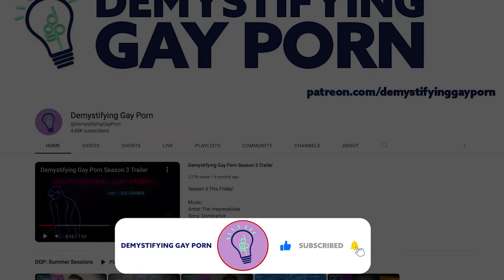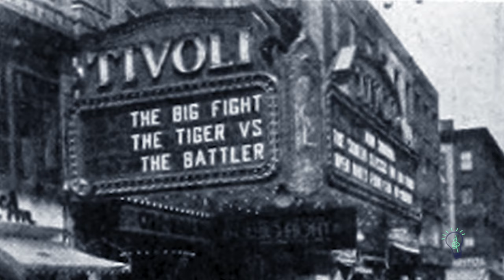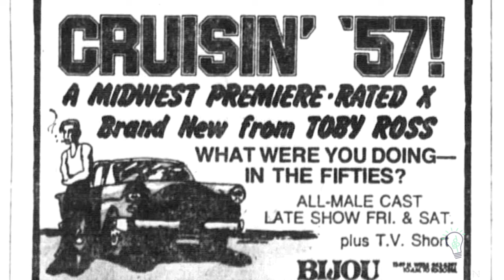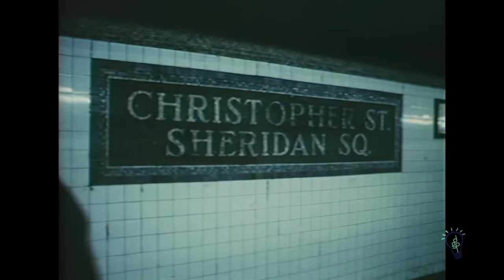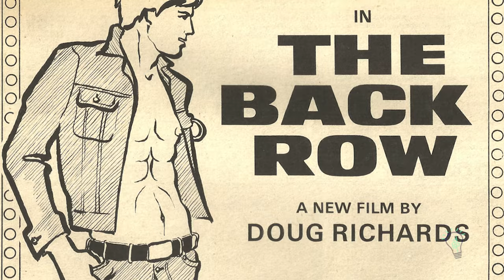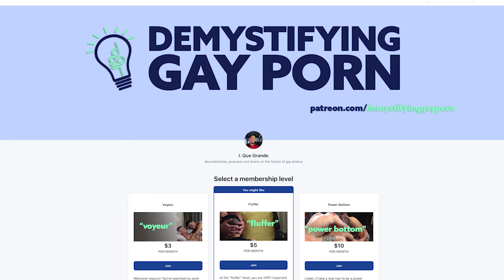An erotic SALUTE to the vintage GAY ADULT Theatre | The Back Row (1973) | LGBTQIA+ | Video Essay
Watching it today, The Back Row is a  precious artifact showing a pre-Disney Times Square and the seedy, gritty,  70’s New York City that is legend to many people who remember it. But The Back Row also documented a fixture in the culture of gay cruising, the movie theater.